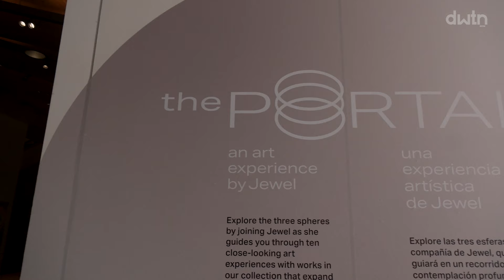Jewel's First Art Exhibit | The Portal At Crystal Bridges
"DWTN Now" features stories on the residents, arts, music, nature, entertainment, organizations, sports, history, culinary scene, small businesses and events that you can find within the heart of BentonvilleArkansas.
Watch on KFSM (CBS) in NorthwestArkansas at 10:30am every Sunday or on our YouTube page.
DWTN Now is generously supported by Arkansas Federal Credit Union, Crystal Bridges Museum Of American Art, The Momentary, Walton Arts Center, and the Walton Family Foundation.